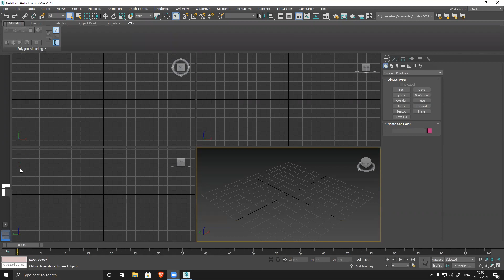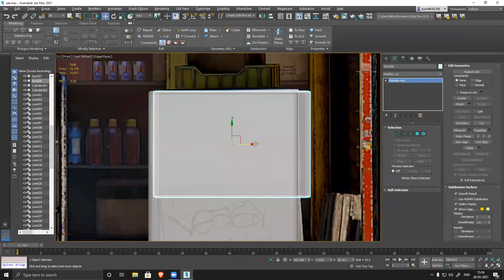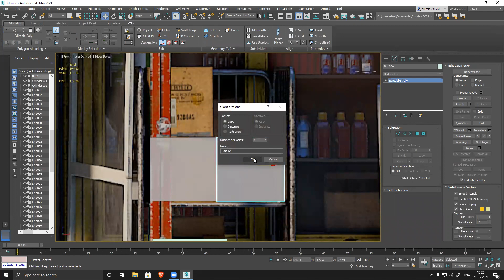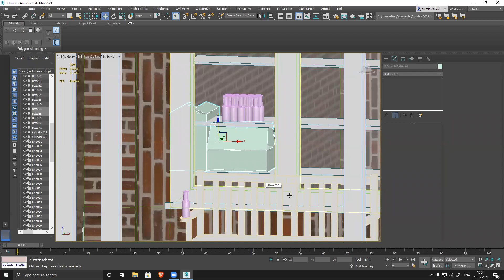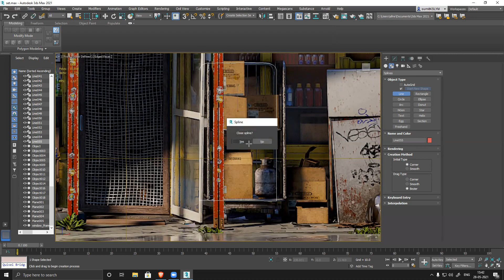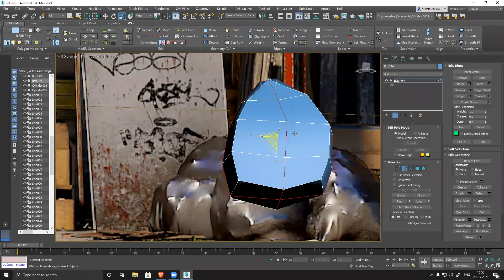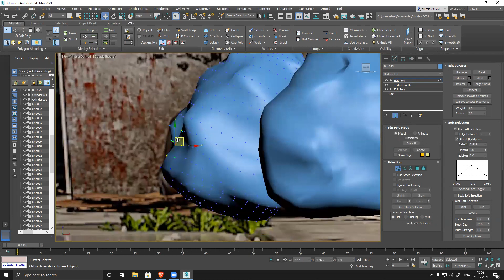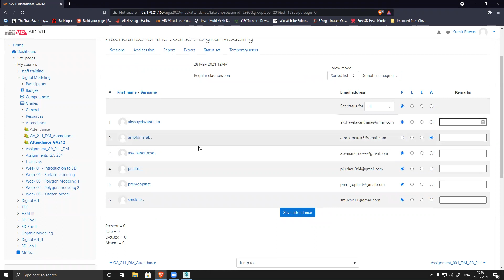2021 05 28 15 08 12 GA212 DM 82413222167